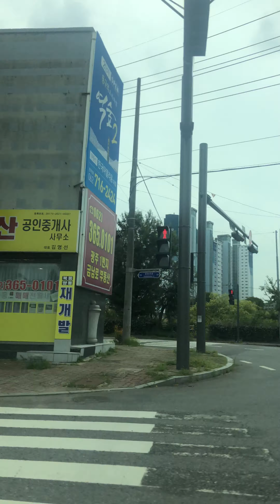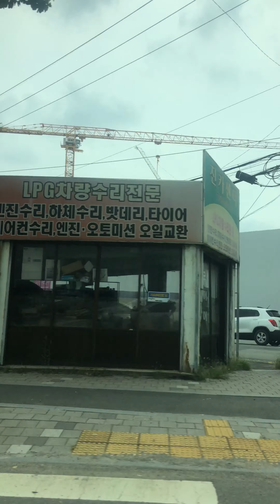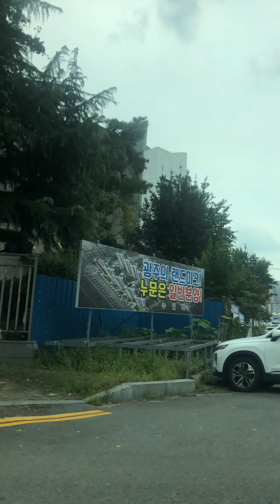Shop with me: Exotic place for shopping-let's go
We are going to be visiting Exotic places in South Korea. Please join  us.